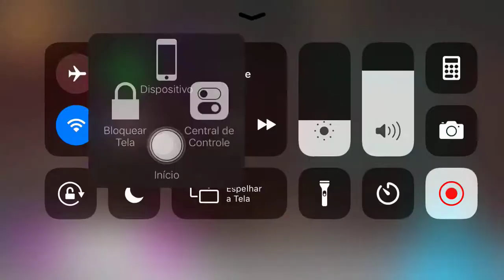Smzinho e a Puta - Contra Hard Corps